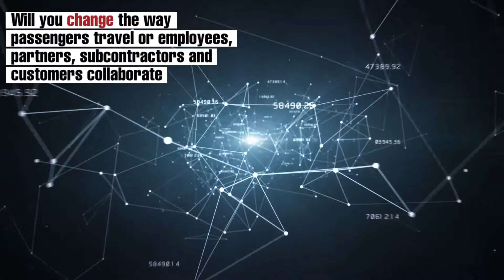Airbus Fly Your Ideas - Internet of Things Challenge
How can the Internet of Things revolutionise passenger experience or improve collaboration between employees, partners and customers?